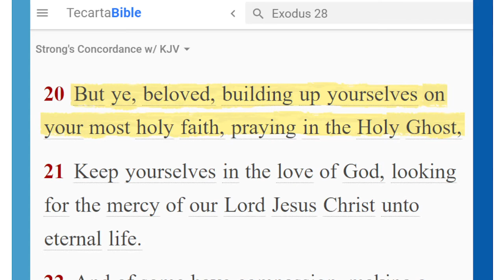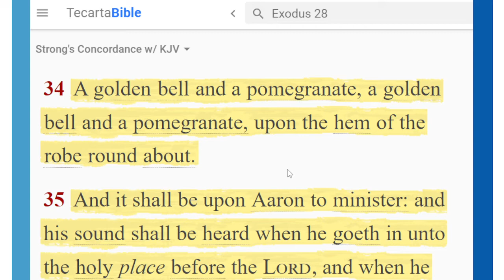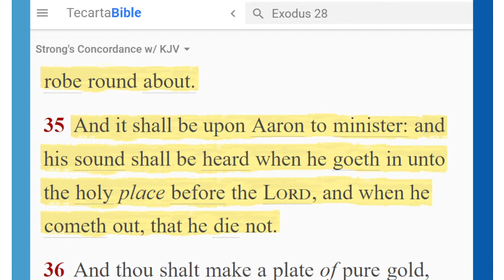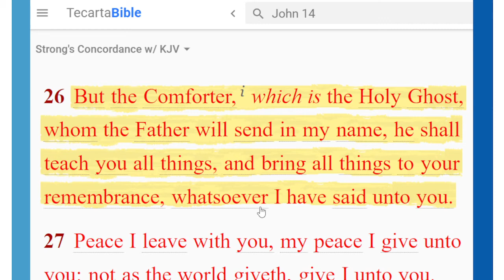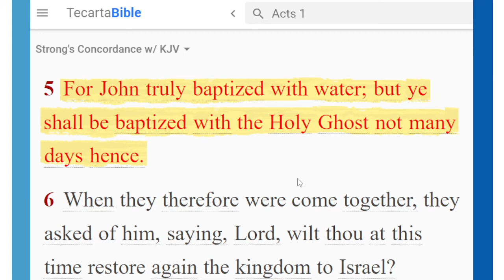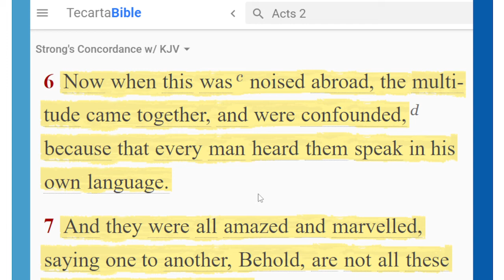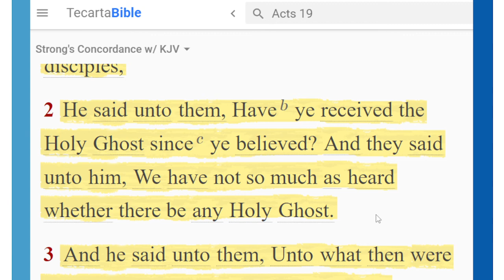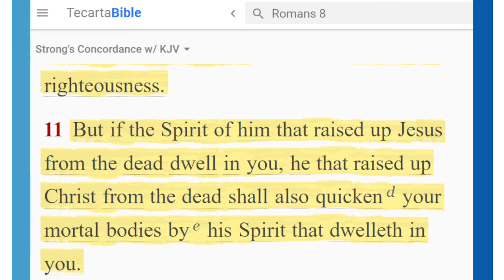I Will Build My Church Series Part 2